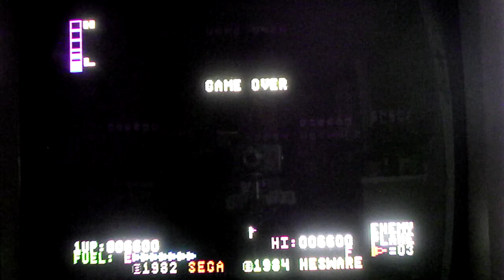Commodore 64 Arcade games.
Commodore 64 arcade games Commodore 64 Donkey Kong, C64 Zaxxon, C64 Gorf, C64 Centipede, Mr Do's Castle C64, C64 Dig-Dug, Crystal Castles C64, C-64 Wizard of War, C-64 Time Pilot, C-64 Ms. Pac-Man, C-64 1942, C-64 Mario Bros., C-64 Commando, C-64 Gauntlet,  C-64 Super Zaxxon,